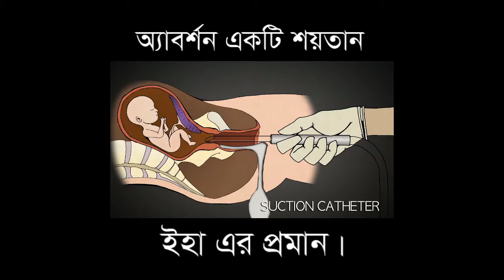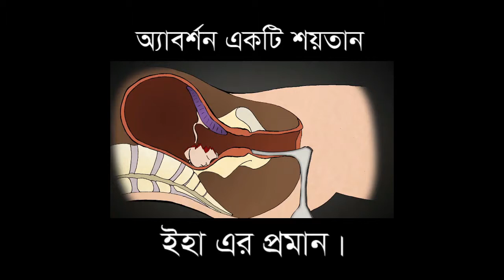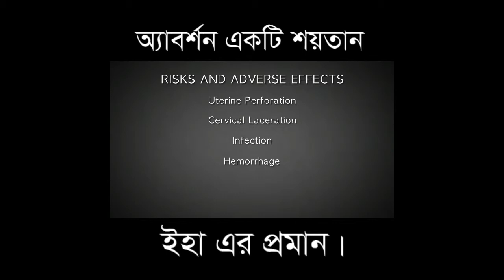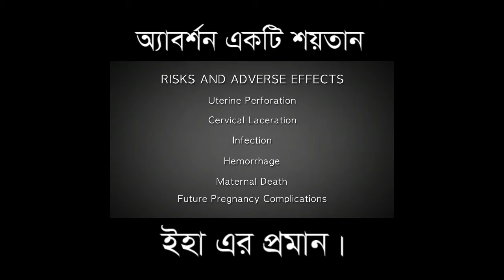অ্যাবর্শন নিয়ে শর্ট ভিডিও।